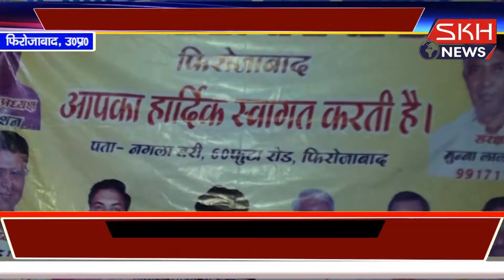फिराजाबाद में प्रजापति समाज द्वारा सामुहिक विवाह समारोह किया गया